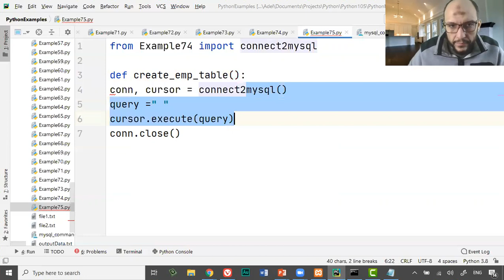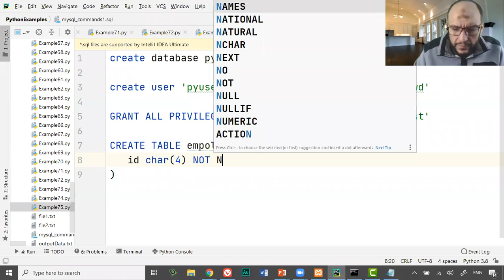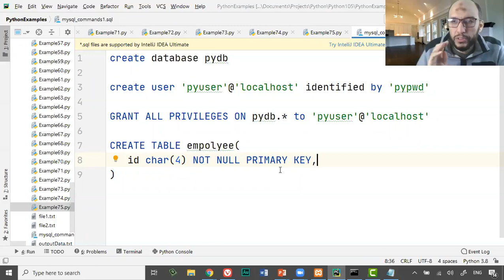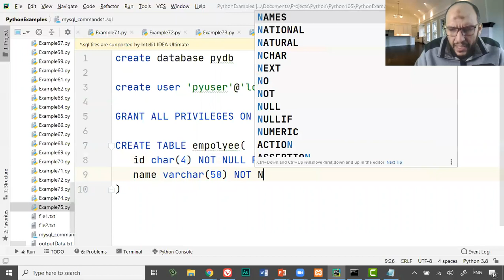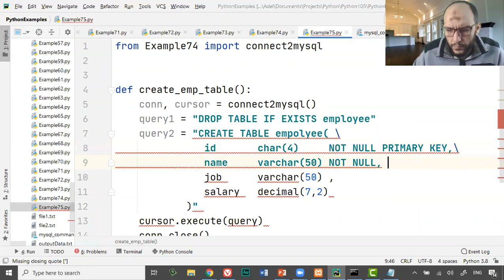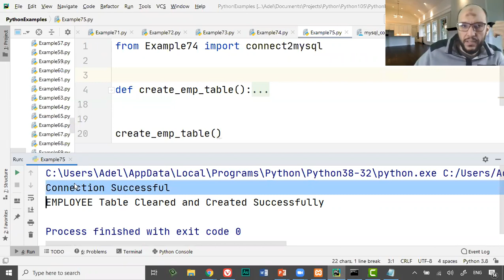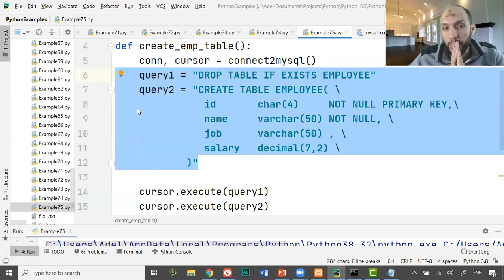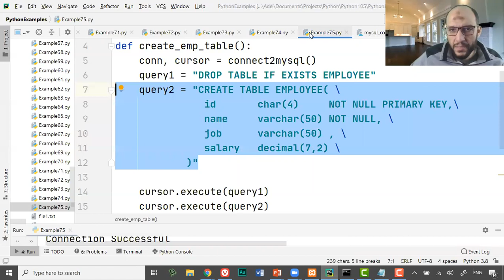Lecture10 Part3 Python 105 MySQL Database Create New Table from python into mysql